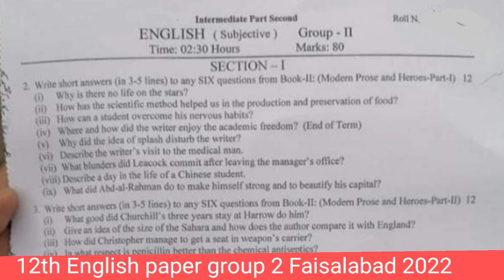12th English past paper 2022-2nd time English paper 2022-second time english paper 2022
final paper of 2nd year english 2022
12th class english 2022
lahore board second time English paper 2022,
2nd time English paper lahore board,
12th class English paper lahore board,
12th class English paper Gujranwala board,